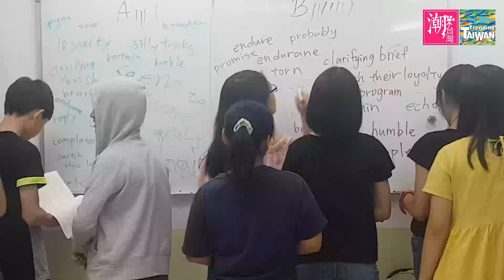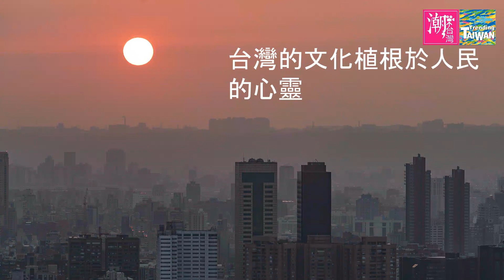"I Love Taiwan - 2019 Trending Taiwan" “我愛台灣-2019趨勢台灣”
many people ask me about my favorite destination. My answer is always the same: “Just visit Taiwan“.

And still people are surprised. They might have heard of Taiwan – but how could such a tiny island be anybody’s favorite place to go?

It’s time that I show you why. And I am happy to share!